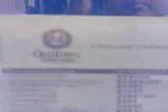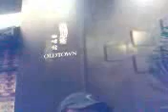OLD TOWN CAFE